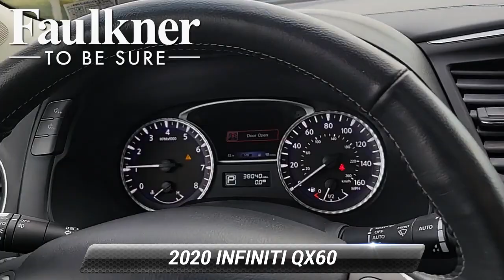Certified 2020 INFINITI QX60 LUXE, Willow Grove, PA LC542332